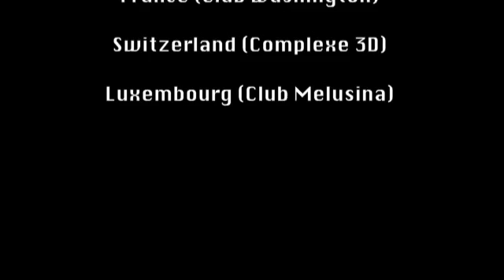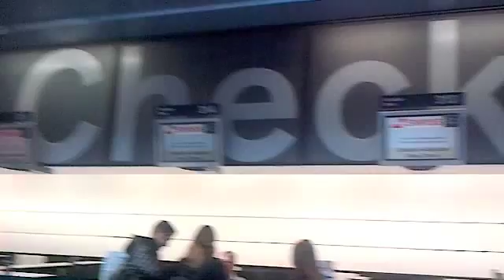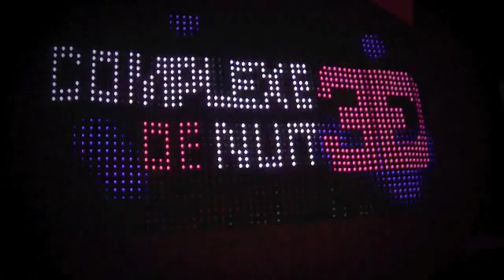DJ T.L.Y. ON TOUR WITH RYAN LESLIE AND DJ BABEY DREW (CHRIS BROWNS OFFICIAL DJ)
in Belgium, France, Holland, Luxembourg and Switzerland